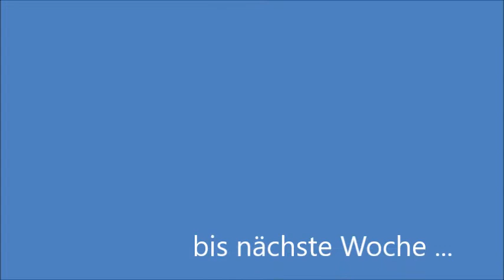P Wurf 4 Wochen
Sheltiewelpen 4 Wochen alt,  Shelteis von der Saarhöhe